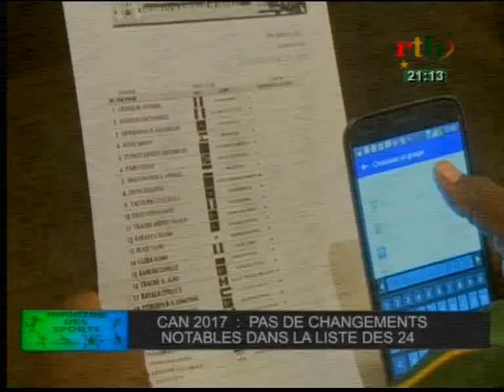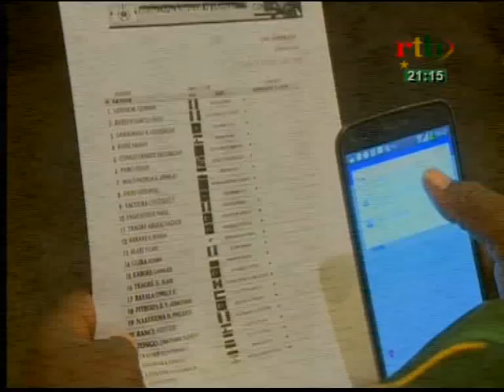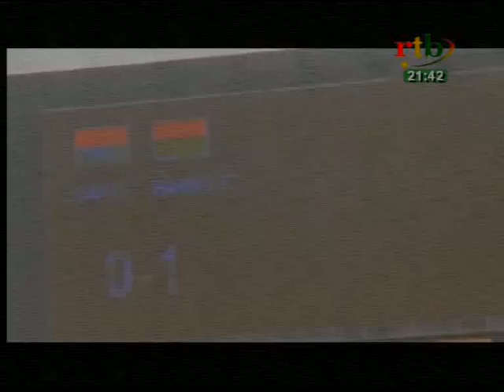rtb / Magazine des sports du 16 décembre 2016